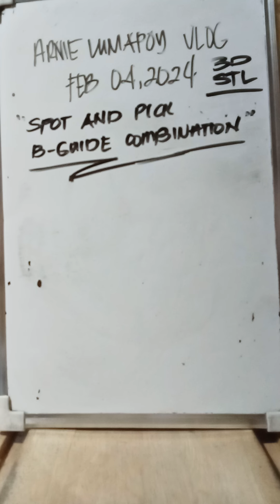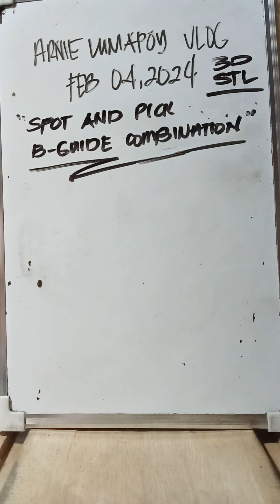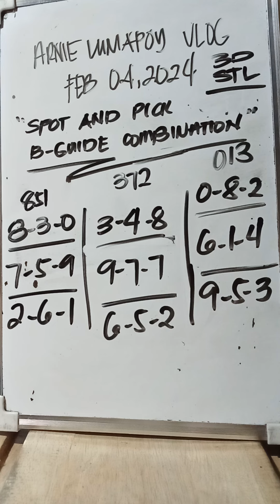Swertres spot and pick box guide update Feb 04 2024